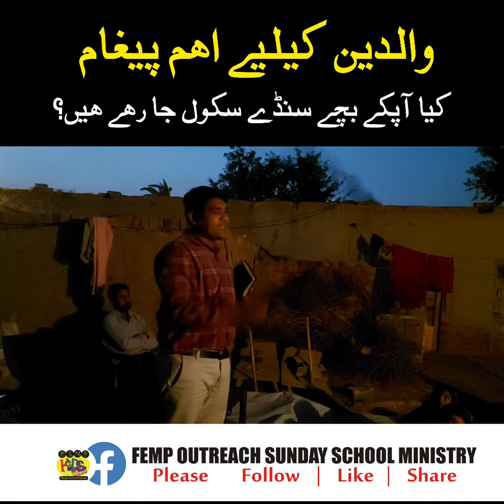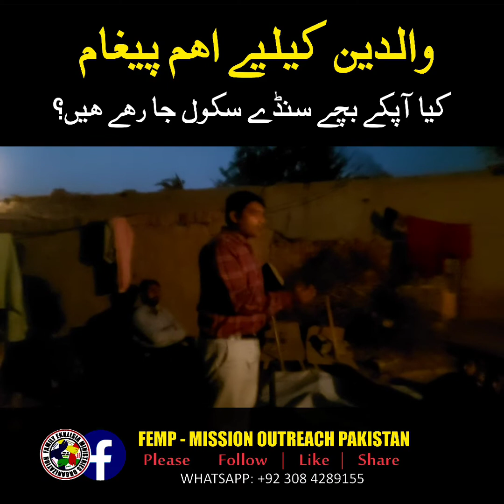Important Message for Parents/والدین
اور اَے اَولاد والو! تُم اپنے فرزندوں کو غُصّہ نہ دِلاؤ بلکہ خُداوند کی طرف سے تربِیّت اور نصِیحت دے دے کر اُن کی پروَرِش کرو۔
اِفِسیوں 6:4 URD